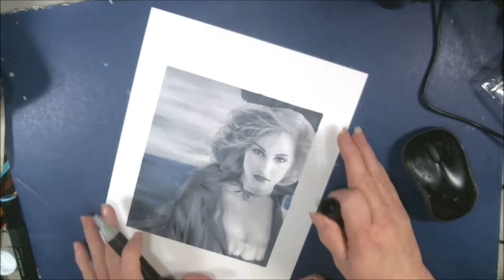How To Upcycle A Adult Color Page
I love the red hair beauties, they are so fun to do. I used Spectrum Noir Markers and Prismacolor Pencils

Pennywise
Pinhead
Eleven

Mail:
2630 N. Dustin Ave. B-1

CREDITS

Logo Design